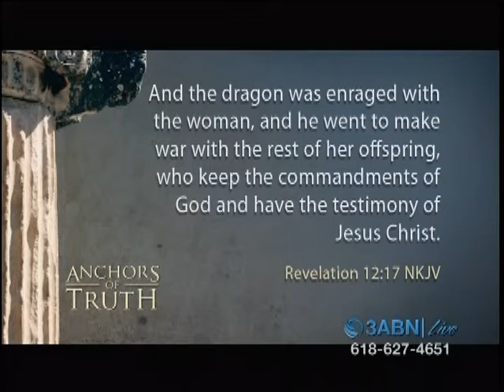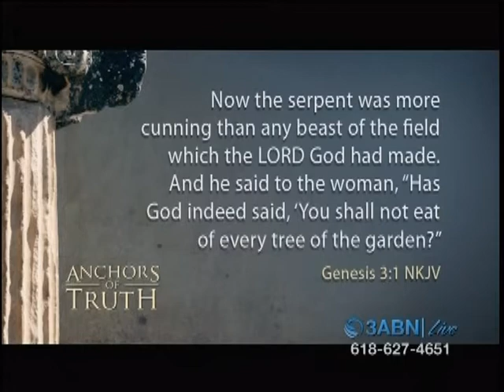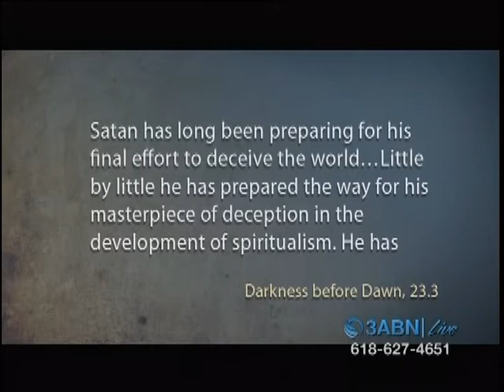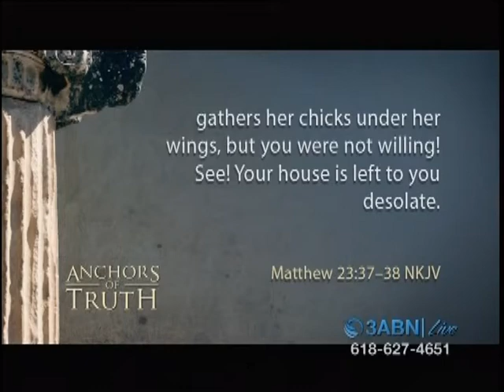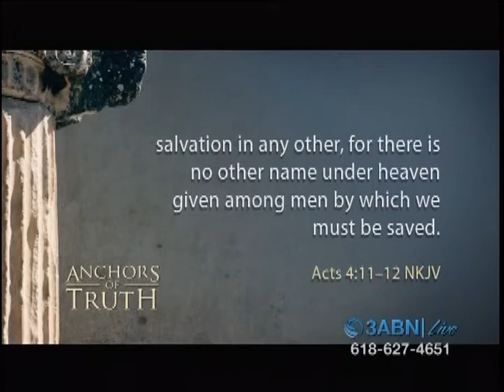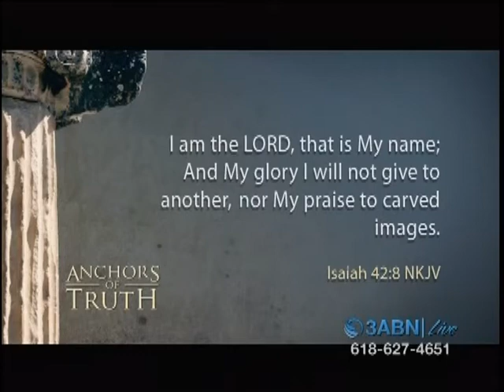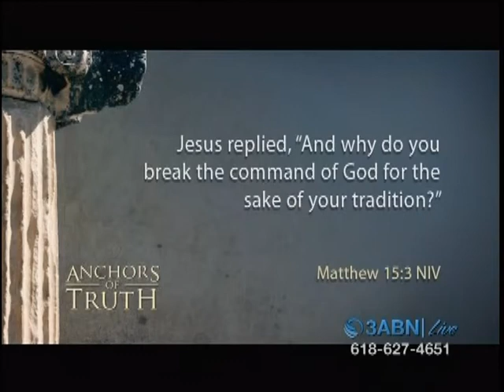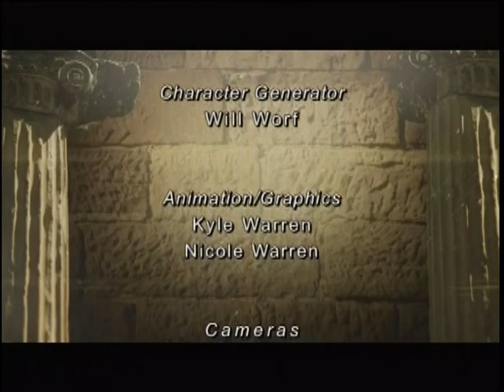Anchors of Truth Series: Final Events With Pastor John Lomacang - The Final Coalition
On September 9, 2011, Pastor John Lomacang presented   3ABN's newest Anchors of Truth series named "Final Events,"—a very appropriate topic as the world reels from one tragedy to another. Pastor Lomacang will explore what the Bible says about where we are in the timeline of last day events. "We will outline why we believe we're living in the most pivotal and fragile climate in history, as people everywhere wonder how long the world can continue on the course to which it is locked," he says. "This is a must-see series that will reveal how we are on the verge of the final movements!" Tune in for this live broadcast on 3ABN television September 7-10, 2011